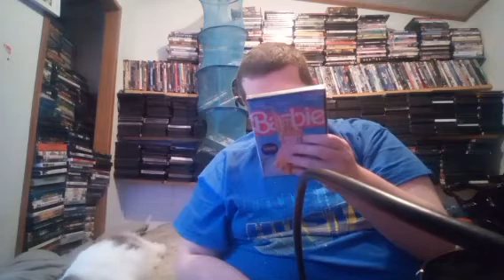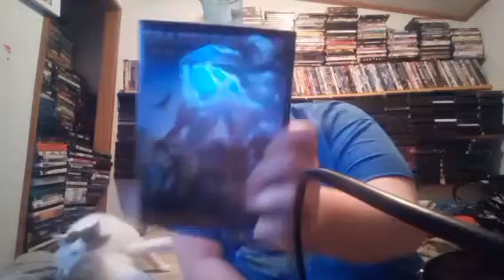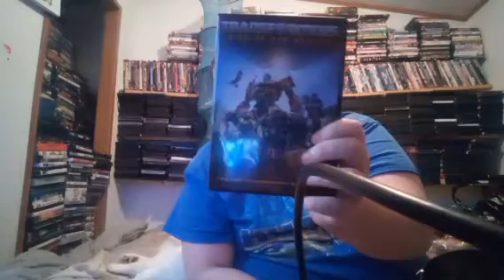DVD Update 10/31/23 (Halloween Edition)